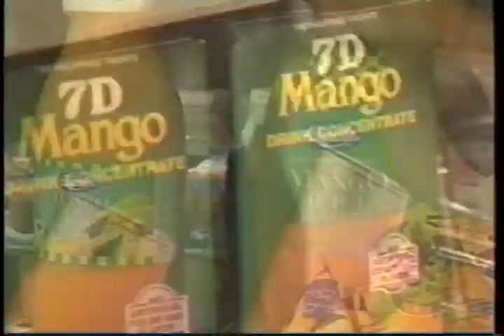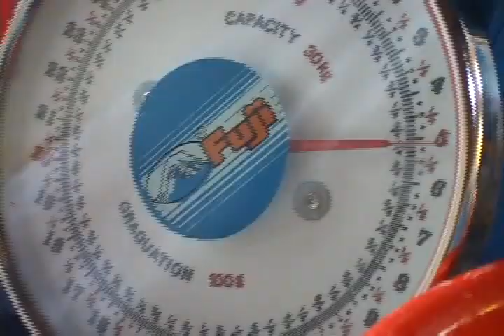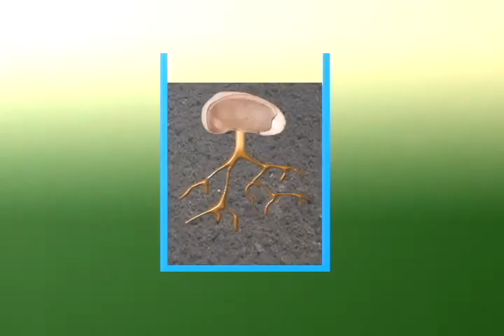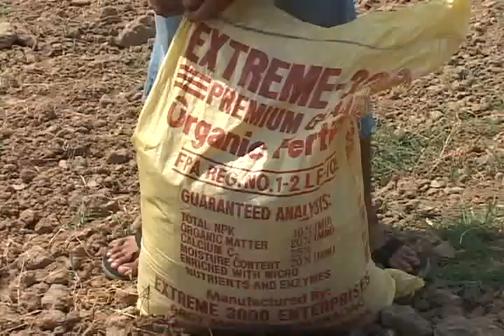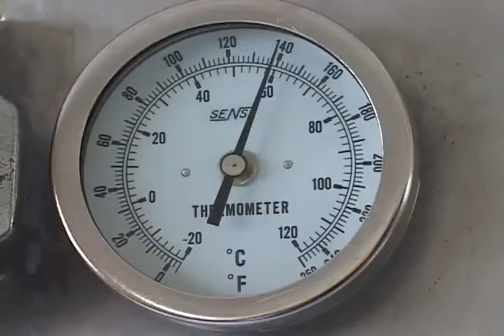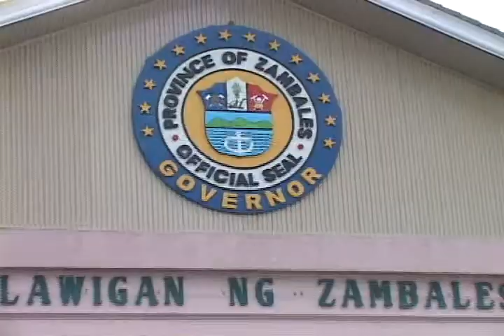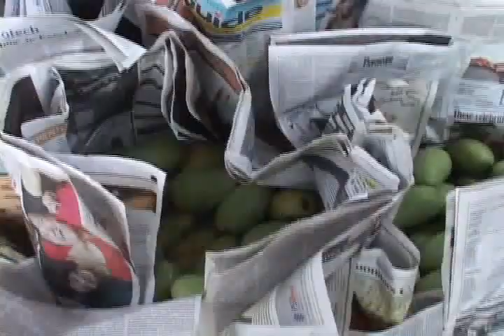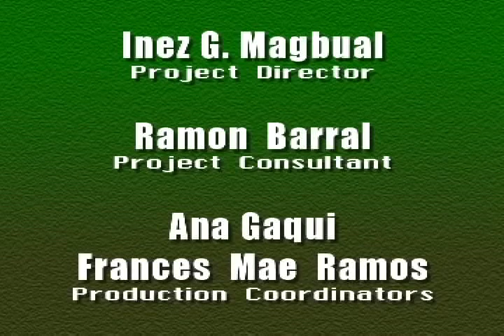AVP Mango Planting